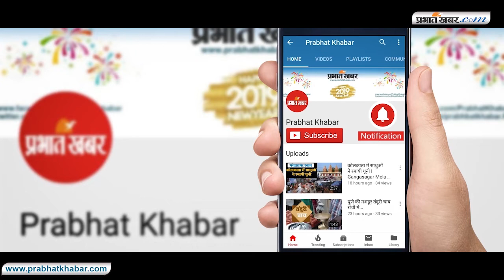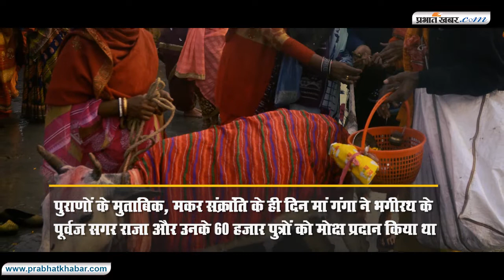25 लाख से अधिक तीर्थयात्री गंगासागर स्नान के लिए आये I gangasagar mela 2019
हर साल मकर संक्रांति के अवसर पर मोक्षदायिनी, पतित पावनी गंगा और बंगाल की खाड़ी के संगम पर गंगासागर मेला लगता है. संगम स्थल पर देश-विदेश से आये लाखों श्रद्धालु डुबकी लगाते हैं.
यह पूर्वी भारत का सबसे बड़ा मेला है.मकर संक्रांति के दिन सूर्य धनु राशि से निकल कर मकर राशि में प्रवेश करते हैं. इस दौरान गंगा में स्नान को पुण्य स्नान कहा जाता है. कहते हैं कि गंगा में स्नान के बाद सूर्य को अर्घ्य देने से विशेष फल की प्राप्ति होती है.